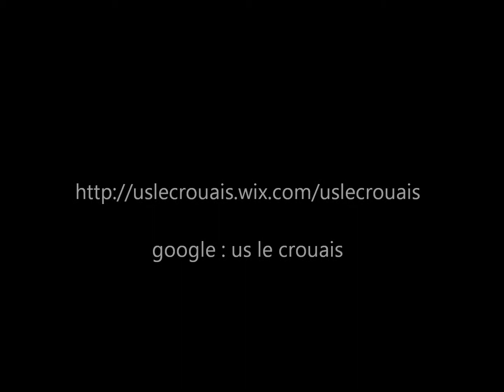but d'Alex T Us LE CROUAIS - Chavagne USC B